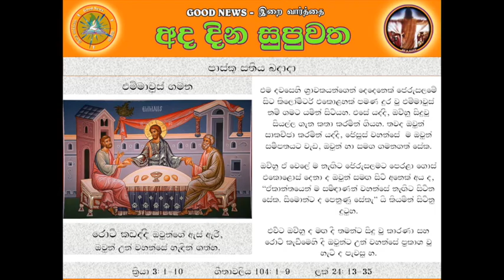30 MARCH - EASTER WEDNESDAY - SINHALA